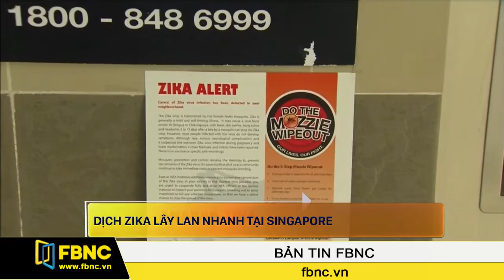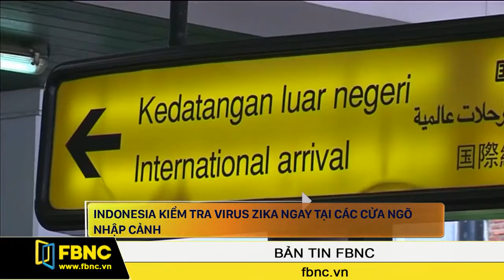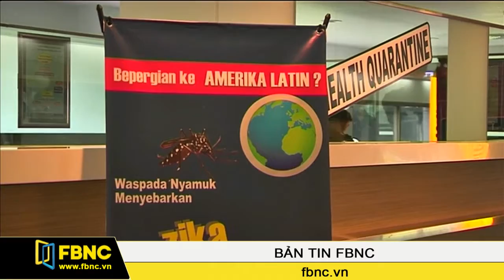FBNC - Bản tin tối 31/08/2016 (Phần 2)